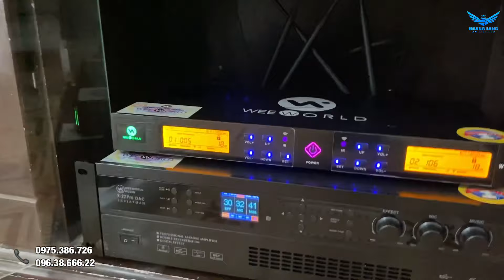Lắp đặt dàn karaoke gia đình loa C12 cho bác Tới / Lạng Giang Bắc Giang